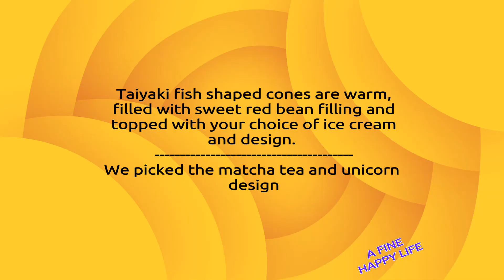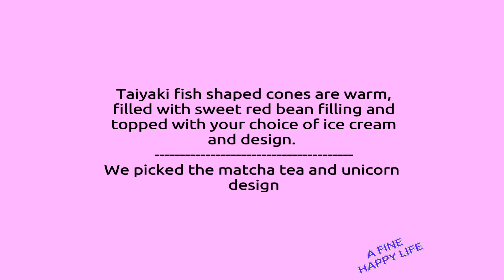CUTEST FISH and BEAR shaped ice cream cones!-- Taiyaki Japanese ice cream cones are the cutest!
Channel: A Fine Happy Life
Created by: Anne Leo       Edited by: R. Lin

Please DM us if you would like your favorite dining establishment to be featured on our channel.
Alternate locations:
TAIYAKI  NYC QUEENS, 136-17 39TH AVE, QUEENS CROSSING FOOD COURT, FLUSHING, NY 11354
TAIYAKI NYC MIAMI, 143 NW 23RD STREET, MIAMI, FL 33127 (INSIDE 1800LUCKY)
TAIYAKI NYC BOSTON, 119 SEAPORT BLVD, SUITE B, BOSTON, MA 02210
Taiyaki fish shaped cones are warm waffle cones filled with sweet red bean filling and
topped with ice cream, sprinkles, cookies...